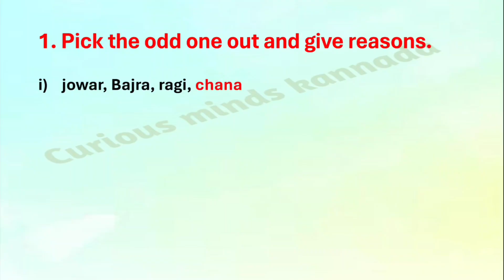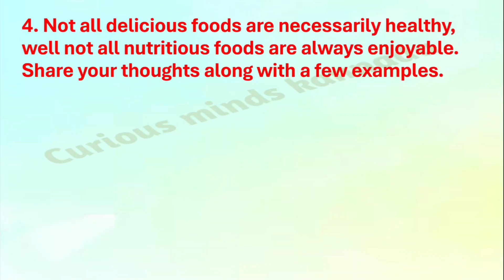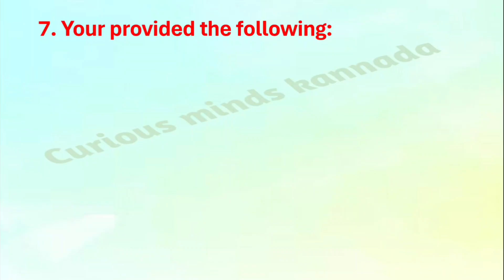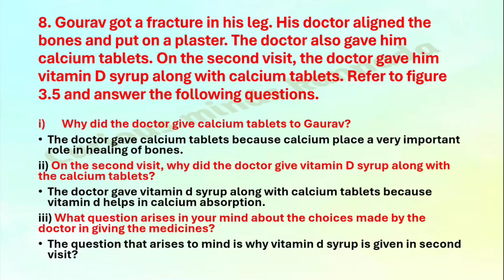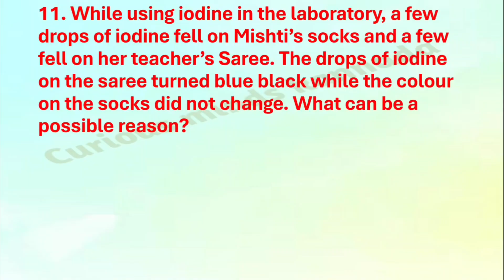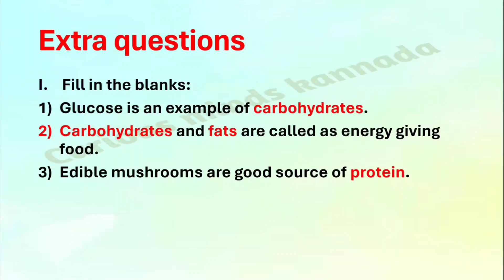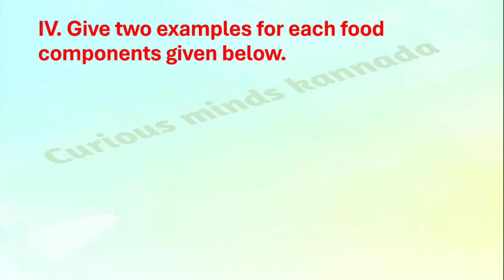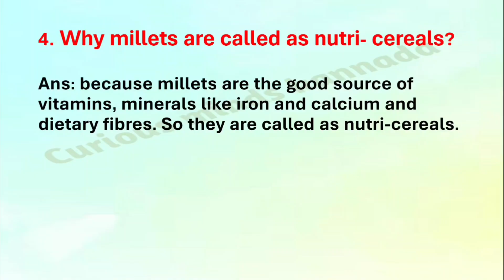Mindful eating: a path to a healthy body / exercise question answers / 6th science / CURIOSITY